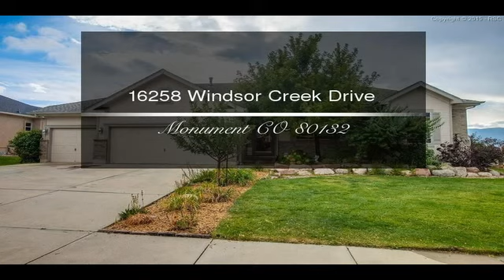16258 Windsor Creek Drive Monument CO 80132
16258 Windsor Creek Drive  Monument CO 80132

You are going to love this stunning 5 bedroom, 3 bath home in highly desirable Jackson Creek!  Featuring a fantastic main level living with an open concept, this house has oversized bedrooms and a large kitchen with a comfortable kitchen nook.  Enjoy the outdoor living with spectacular mountain views.  The basement is extremely spacious and is great for family events and entertaining.  Only a 5 minute walk from the elementary school and very close to shopping, restaurants, and I-25.  Don't miss this wonderful home!